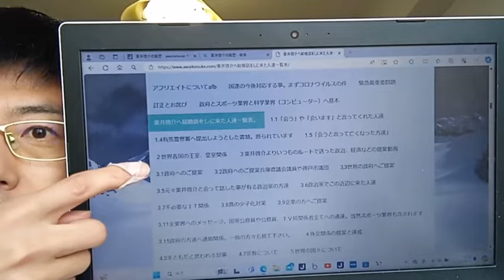粟井啓介に結婚話を行いに来た人達の話し１ 説明欄に続きのワードが有ります。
粟井啓介に結婚話を行いに来た人達の話し２　こちらのワードをYouTubeの検索にコピーして貼り付けて下さい。

９７番の地震についてなど重要な物が多いです。音楽関係も私のホームページから見れます。YouTubeは広告有なら無料。広告無しなら一月現在は１０００円です。